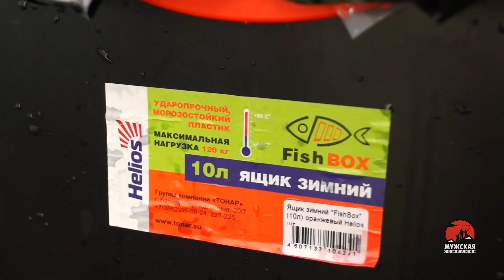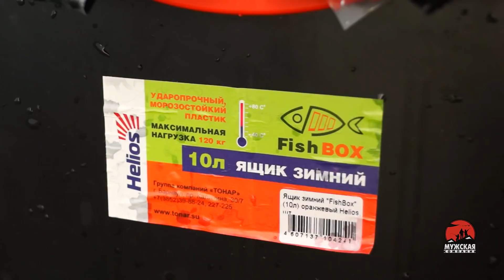Ловля окуня зимой на мормышку Первый лед открытие сезона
Поймать зимой на мормышку трофейного окуня, да еще с леской 0,08 завести его в лунку дело не простое. Все начинается с выбора места и соблюдением простых рыболовных правил. Самый лучший способ поймать достойного окуня - это не шуметь на льду!!! Особенно в период первого льда, когда наступает открытие зимнего сезона и все рыболовы зимники торопятся на лед. Но при этом не учитывают основные факторы ,которые могут повлиять на успешность ловли крупного окуня. Рыбалка осложняется еще тем, что лед не покрыт слоем снега и на не большой глубине рыба видит тень рыболова, слышит его шаги или стук по льду, пугается и уплывает подальше от этих мест. А незадачливый рыболов сидит над лункой и ждет поклевок. А если еще рядом расположилась шумная компания, то рассчитывать на достойный.